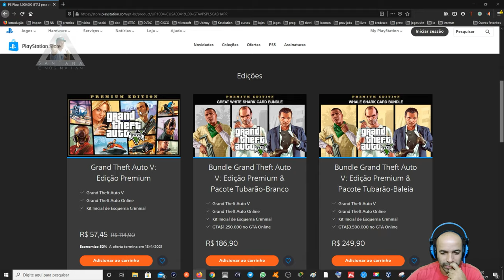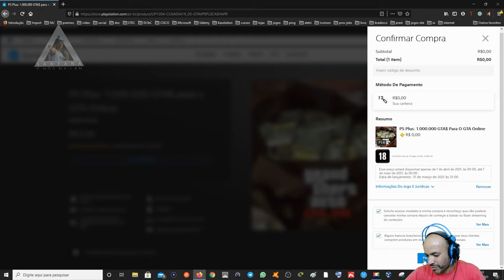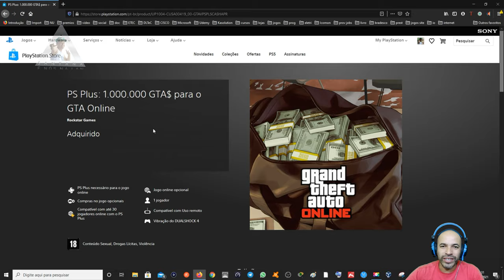PlayStation Plus 1.000.000 GTA$ para o GTA Online Resgate mês de Abril